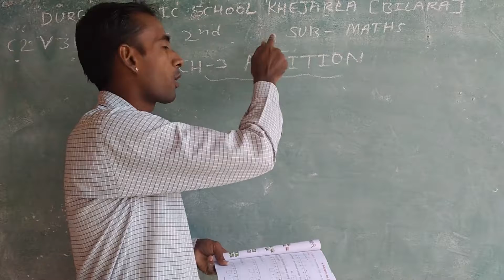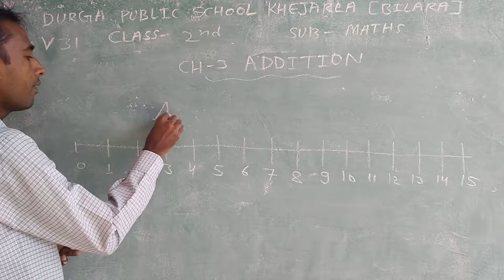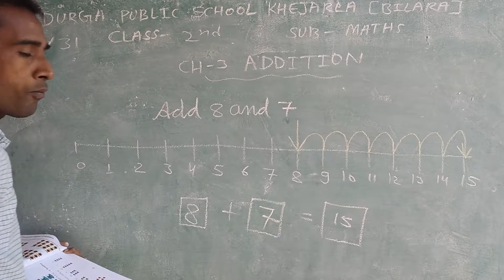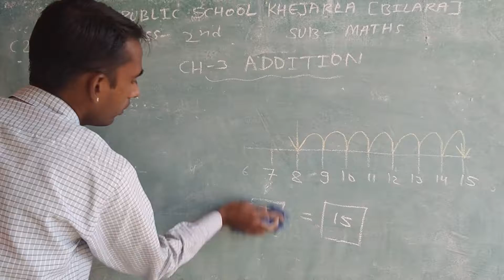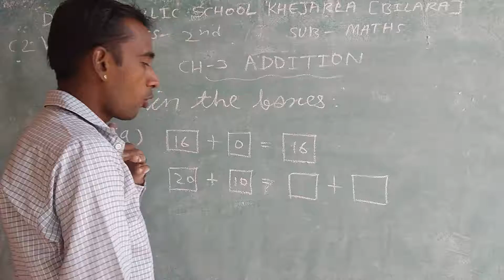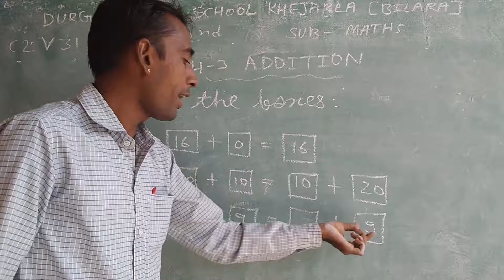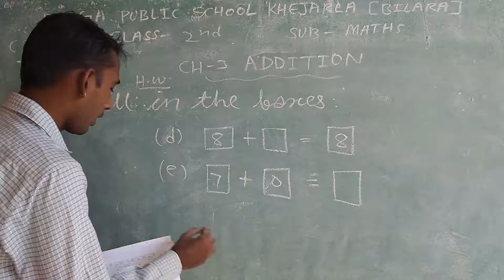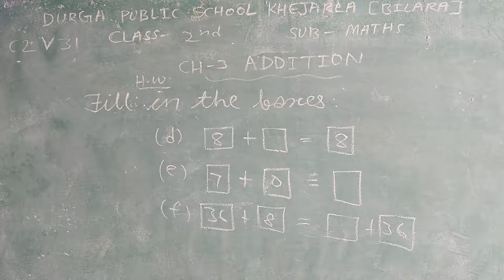CLASS 2 V 31 ADDITION